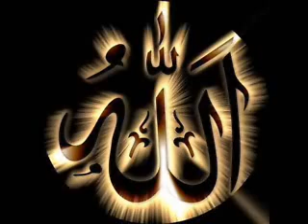Ramalan 2008 6 pillaygal HAZARTH O M ABDUL KADER BAQAVI FROM QURAN HADIS BAYAN